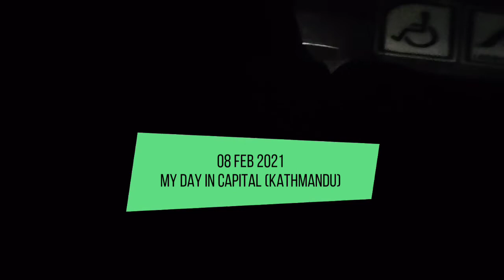My One day story of Kathmandu (capital)😂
Kathmandu is the capital city of Nepal country. traveling Kathmandu with my friends and brothers was next level fun .Kathmandu is full of traffic and crowd . it is one of the most densely populated city . There are alot of temple and other beautiful places to be visited in Kathmandu. In this video I'm trying to show the things that has be explored during my visit to this place . all the videos in this channel are captured through resmi note 9 pro mobile.

instragram :Roshanbasnet1234
Thanks alot to my : Tulsiramneupane_dai
                                  Relish_shrestha_dost
camera : Roshanbasnet
Editing : roshanbasnet